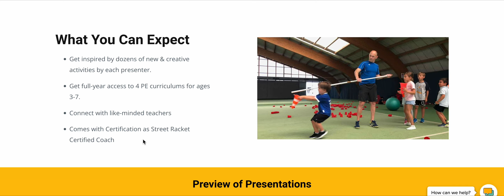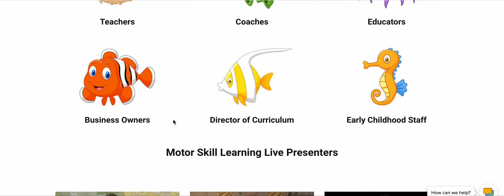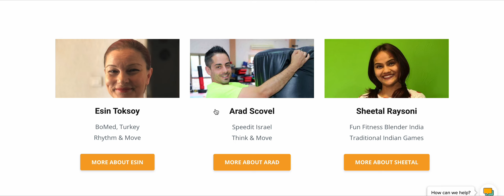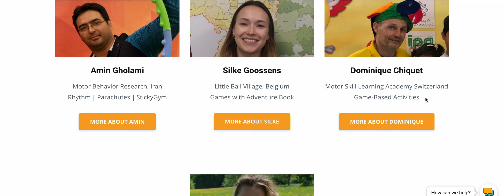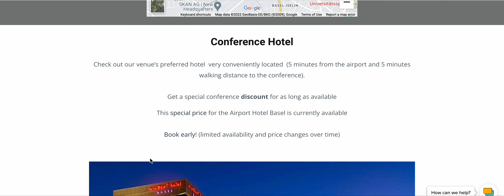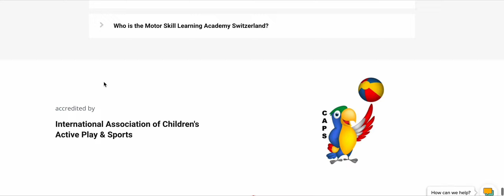Motor Skill Learning Live Conference August 26-28, 2022 In Basel ┃MotorSkillLearningLiveConference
(Friday 14.00 - Sunday 17.00)
for Kindergarten and Early Primary teachers:

Get inspired by hundreds of new games & connect with like-minded teachers

All info and registration can be found

What you'll get:

All presentations & replays

1 Year access to the Motor Skill Learning Academy (VALUE off € 199.-)
Street Racket Coach Certification (VALUE off € 179.-)
Lunch Saturday & Sunday
Parrot hat
Event T-Shirt
Airport Pick up/ Drop Off (only BSL)
The premier conference for kindergarten and early primary PE Teachers

Hope to see you in Basel, August 2022